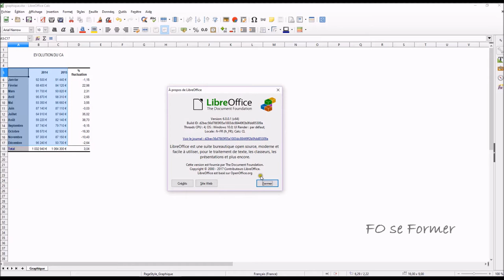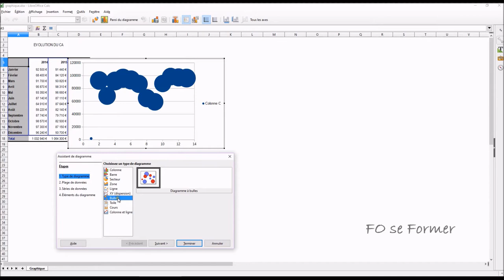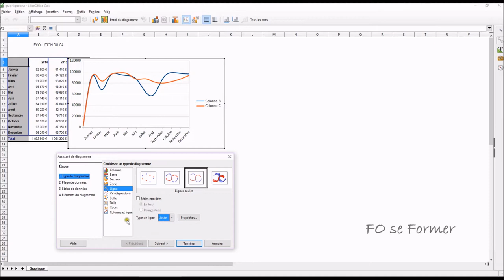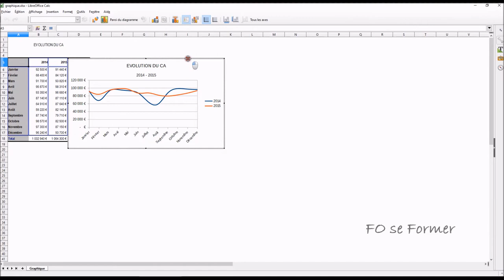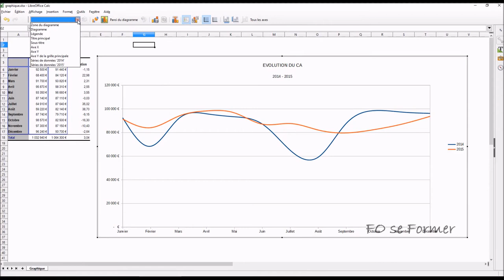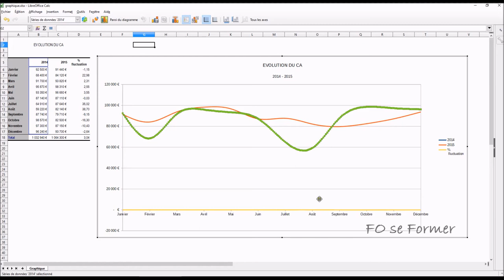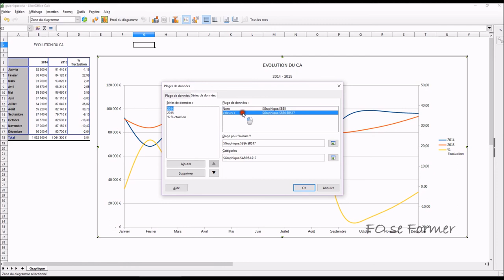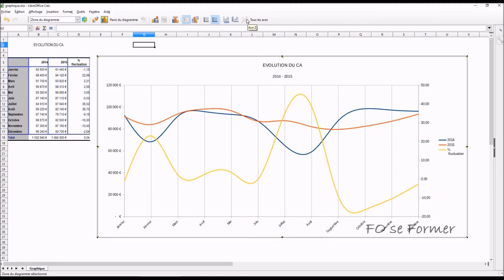Calc : Diagramme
Dans Calc de LibreOffice, on peut réaliser des diagrammes et les modifier afin de personnaliser leur présentation : ajouter des titres, diagrammes à 2 axes Y, la couleur des séries, ...

00:00 Introduction
01:00 Création du diagramme / graphique
01:48 Les différents types de diagrammes / graphiques
03:57 Plage des données
05:15 Série de données
05:45 Éléments du diagramme / graphique : titre, sous-titre, ...
06:39 Déplacer un diagramme
06:59 Modification d'un diagramme / graphique
07:44 Personnaliser une série : courbe par exemple
08:47 Ajouter des données pour une série
09:33 Créer un diagramme / graphique avec un axe Y secondaire
10:11 Changer le type de diagramme / graphique
10:33 Changer l'arrière-plan
10:53 Modifier la plage de données
11:19 Modifier les titres
11:32 Modifier la légende
11:49 Modifier le quadrillage
12:14 Modifier les axes X et Y